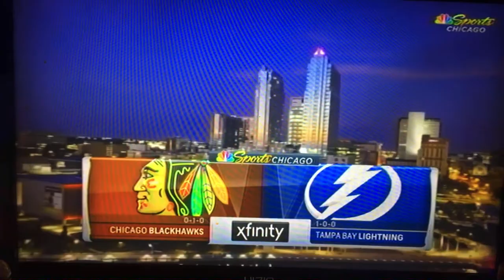Blackhawks Hockey on NBC Sports Chicago Opening Intro (1/15/2021)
Blackhawks Hockey is Back!!

Pat Foley & Eddie Olczyk
From Jan. 15th, 2021